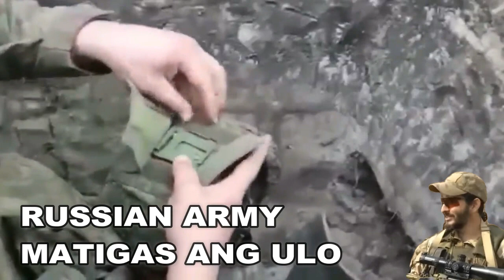🔴 VIRAL OH MY GOD RUSSIA ARMY BINANATAN NG UKRANIAN SNIPER! RUSSIAN VINES 1BREAKING NEWS VIRAL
Documentary
Russian Military
RUSSIA ARMY BINANATAN NG UKRAINAIN SNIPER!
RUSSIA ARMY RARE FOOTAGE RUN FASTER !

Camera : Sumsung Galaxy S10 Plus
Editor : Filmora